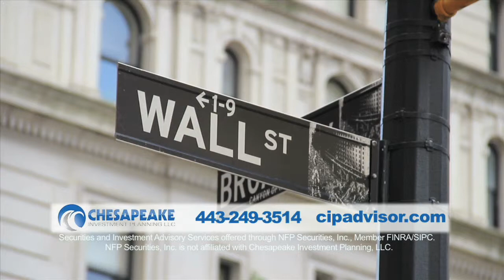Chesapeake Investment Planning, LLC - Independent